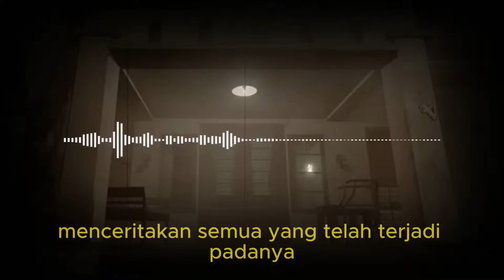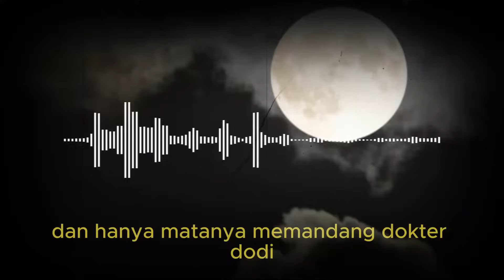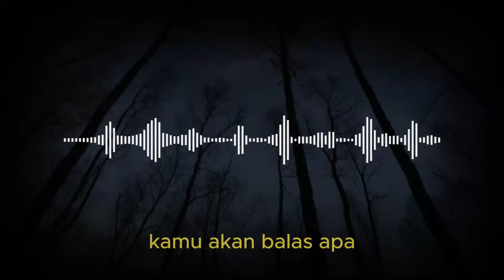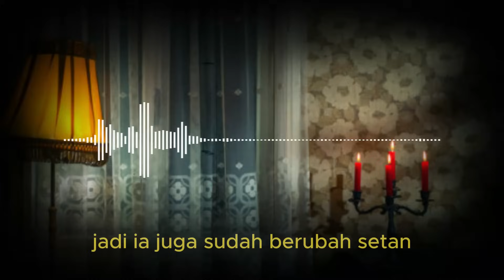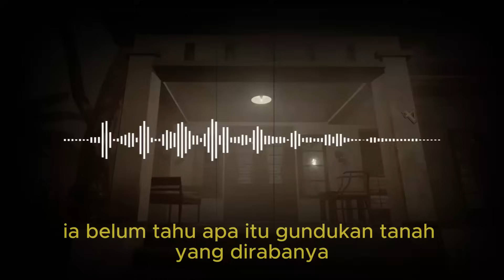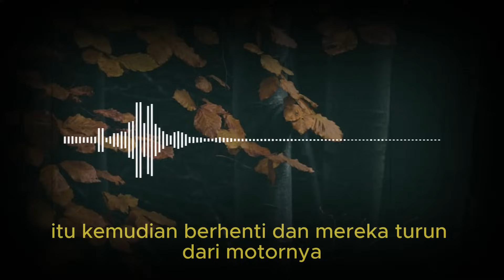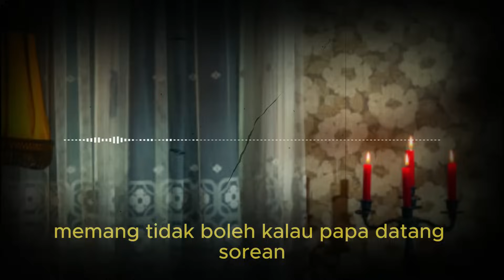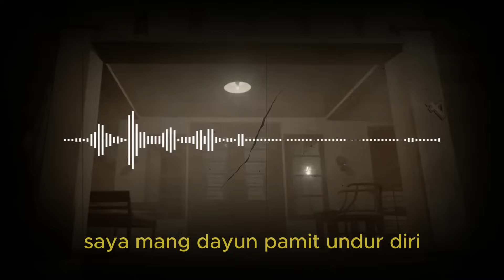KISAH NGERI - KEMALUANKU YANG HAMPIR DIAMBIL SECARA PAKSA OLEH ARWAH PUSPITA !!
KISAH NGERI - DENDAM ARWAH ISTRIKU YANG DIRADUPAKSA - KEMALUANKU YANG HAMPIR DIAMBIL SECARA PAKSA OLEH ARWAH PUSPITA !! - ( PART - 10 )

terima kasiiih...